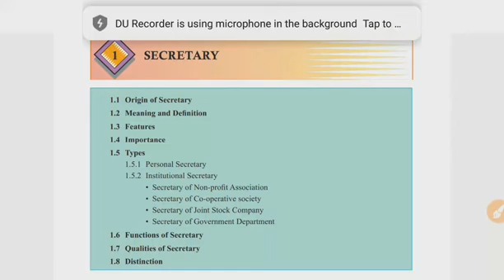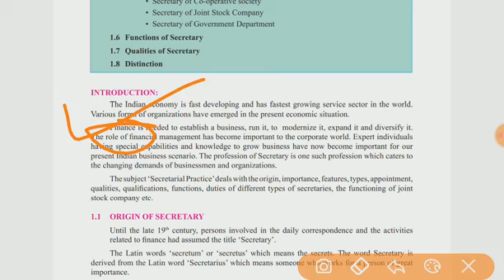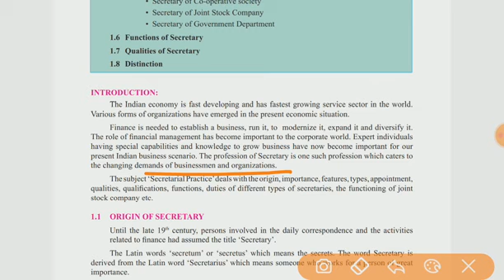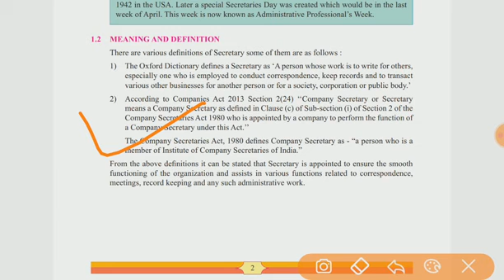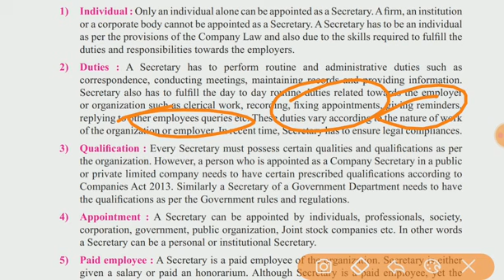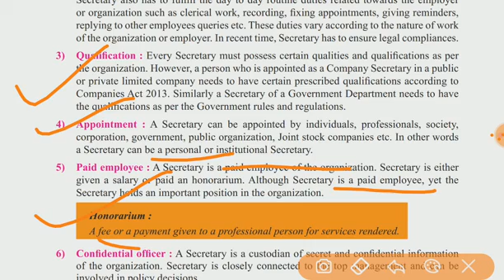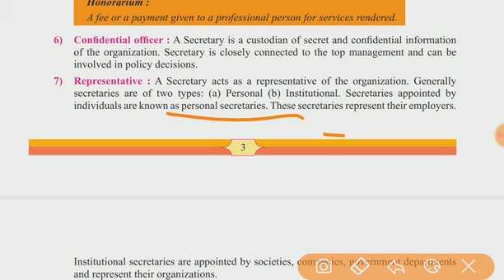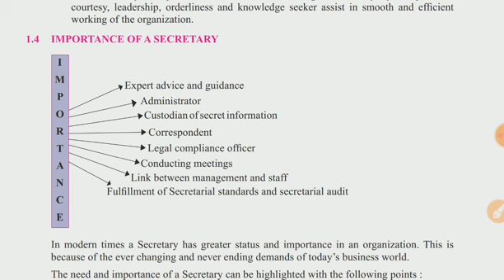Secretarial practice class 11th chapter 1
Secretary introduction